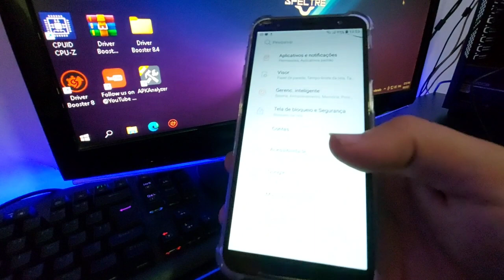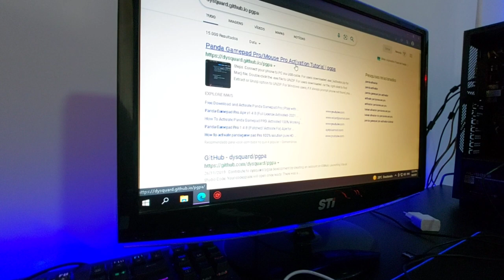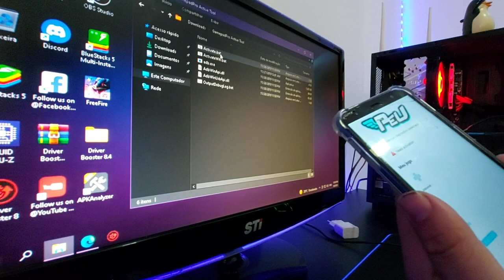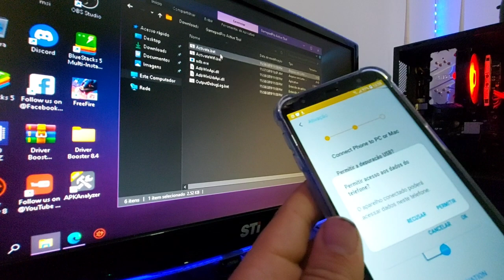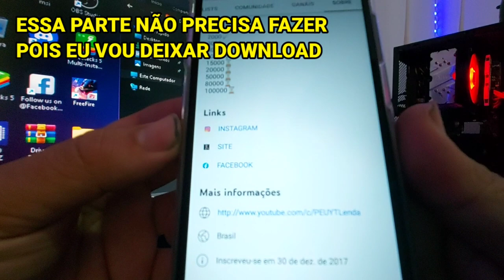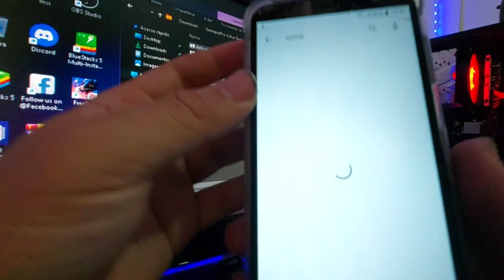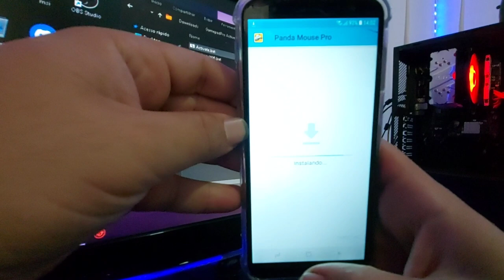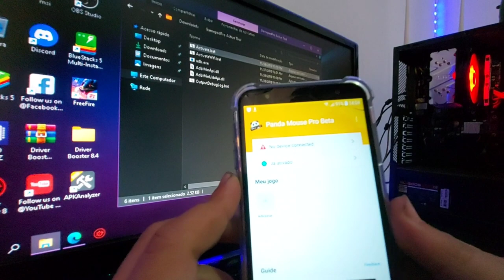COMO ATIVAR O PANDA MOUSE PRO! EM QUALQUER VERSÃO DO PANDA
Como ativar panda mouse pro pelo PC, no vídeo um pequeno tutorial sobre ativação. mesmo desativando após a ativação ensino a resolver.

COMO ATIVAR O PANDA MOUSE PRO PELO PC (ATUALIZADO 2021)

Explicação sobre vídeo:
Como ativar panda mouse pro pelo PC, muito fácil e rápido!

Ativando panda mouse pro pelo PC!